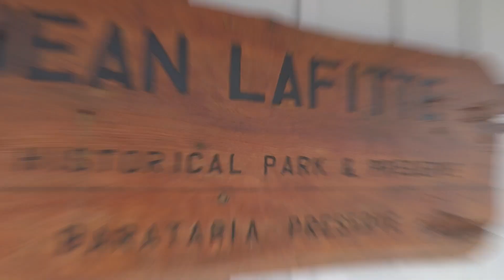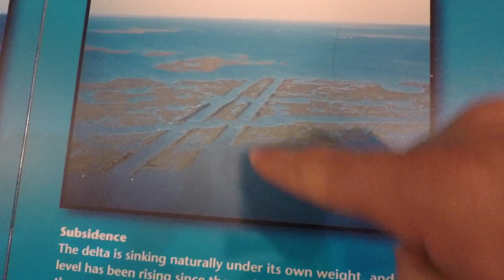Louisiana's Swamp- Jean Lafitte National Barataria Preserve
New Orleans is a city surrounded by swamps, basically making it an island. It’s easy to see why the wetlands are shrouded in just as much mystery and tales as they are in Spanish moss and cypress trees. They are shadowed, otherworldly and breathtakingly beautiful.

Jean Lafitte National Park refers to six different sites scattered across south Louisiana including a battlefield and a visitor’s center in the French Quarter.

This video is about the Barataria Preserve, which is usually what people are referring to when they talk about Jean Lafitte Park.

The swamps have been home to pirates and slaves fleeing towards freedom, as well as alligators, birds, and insects of every kind. The bayous surrounding New Orleans added to the magic of the city and should not be missed!

By the way, the park is full of larger wildlife, and you may inadvertently find yourself a lot closer to them than you would on a swamp tour too! It's also free!